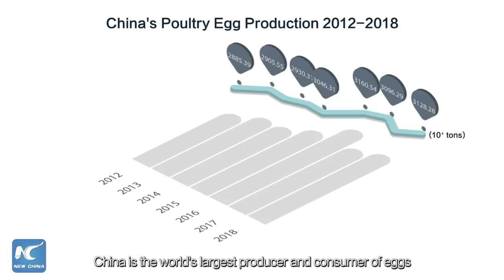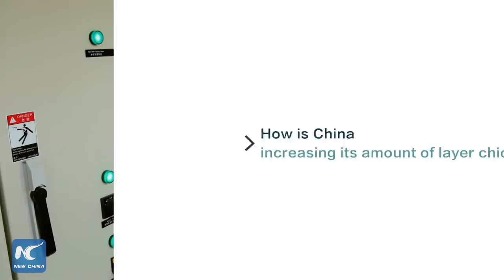Explores China's egg-cellent modern production techniques!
How would you like your eggs? 566 billion eggs were produced in China last year, almost 40% of the world's total! This 5th episode of our explainer series explores HowChinaCan do this with its egg-cellent modern production techniques! NewChina70Years xhne.ws/qI1Ir